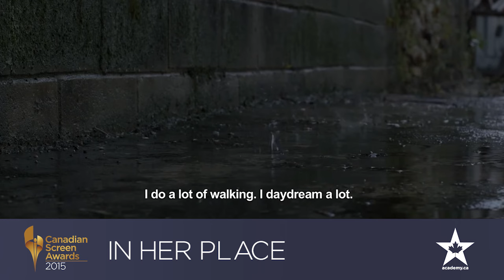Canadian Screen Awards Nominees 2015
Toronto/Montreal - January 13, 2015 – “Today we are very proud to reveal the nominees for the 2015 CANADIAN SCREEN AWARDS,” says Helga Stephenson, CEO, Academy of Canadian Cinema & Television.

“2014 was an exceptionally competitive year for Canadian film, television & digital media,” Stephenson adds. “The Academy received a record number of Canadian Screen Awards submissions, which is also a good sign for the industry.”